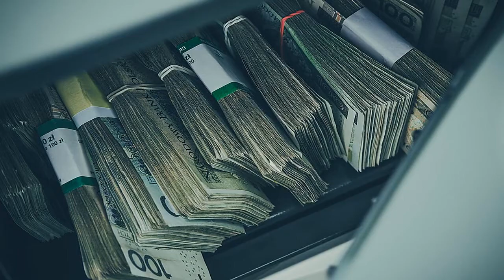✅ Sarah Lombardi äußert sich zu Schwangerschaftsgerüchten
✍ Sarah Lombardi (27) macht kein Geheimnis daraus, dass ihre Familienplanung noch nicht abgeschlossen ist! Erst vor wenigen Monaten erklärte die Sängerin, dass sie sich noch ein Geschwisterchen für Sohn Alessio (5) wünscht, am liebsten eine kleine Schwester. Klar, dass da jetzt wild spekuliert wird, ob sie und ihr Freund Julian Büscher (27) vielleicht schon den ersten gemeinsamen Nachwuchs erwarten. Sarah bezog nun Stellung dazu.Während einer Fragerunde in ihrer Instagram-Story wollte ein Follower wissen, ob sie schwanger sei – angeblich, weil ein Medium darüber berichtet hatte. Sarah schien diese intime Frage gelassen zu sehen, hatte aber eine klare Antwort: "Nein, ich bin nicht schwanger." Damit ist wohl klar: Julian wird in nächster Zeit nicht Vater und Alessio bleibt vorerst noch Einzelkind.Momentan hat die ehemalige DSDS-Finalistin gewiss auch andere Sorgen, als sich Gedanken über Baby-Gerüchte zu machen. Vor wenigen Tagen wurde die Fensterscheibe ihres Autos eingeschlagen und ihre  ...